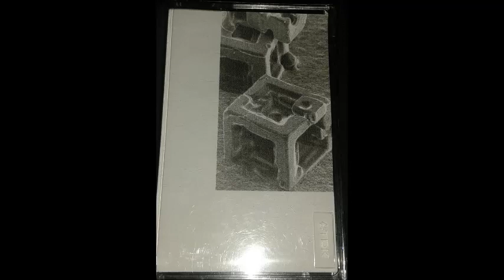Cenobit - Track 9